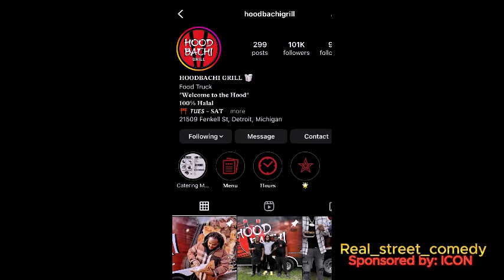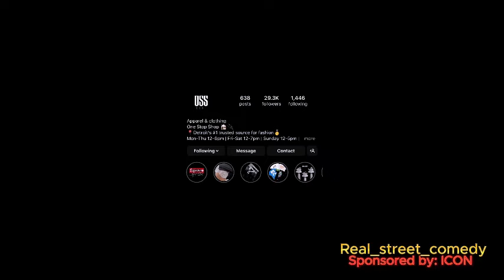Winter time Lies. @gherbo taps in with the show 3/5 Tuesday show